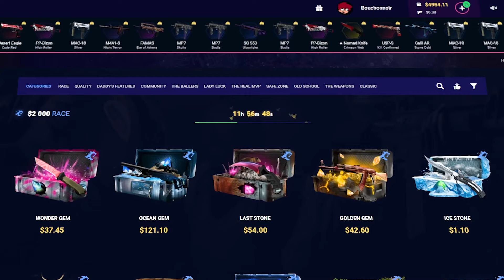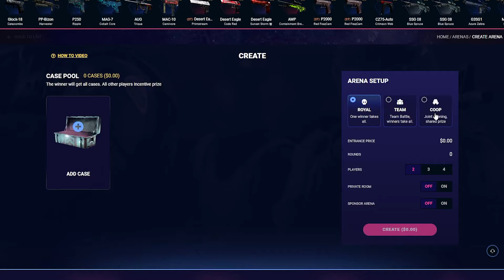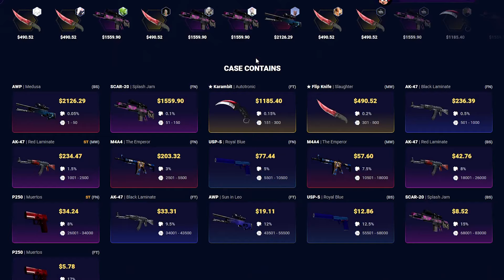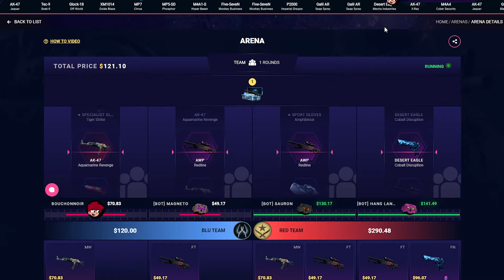WE GET THIS INSANE ITEM ON DADDYSKINS?!! (DaddySkins)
You must be of legal age to play on DaddySkins, Play only what you can afford to loose.
• Editor : Dzudista
• Thumbnail : @Antic